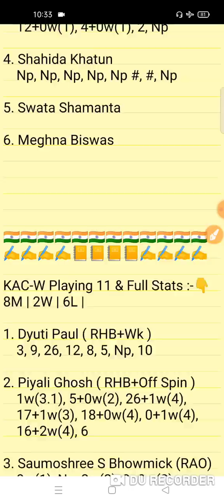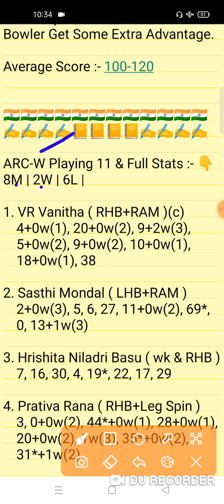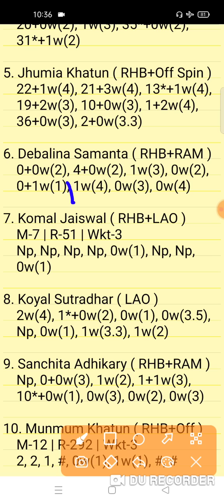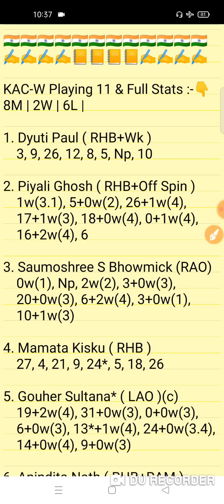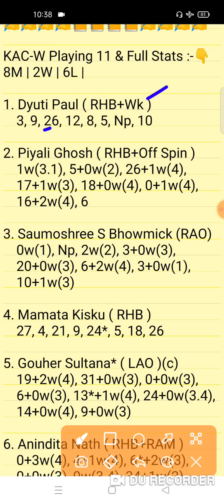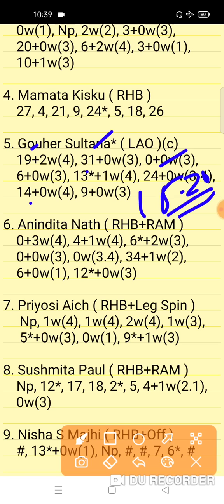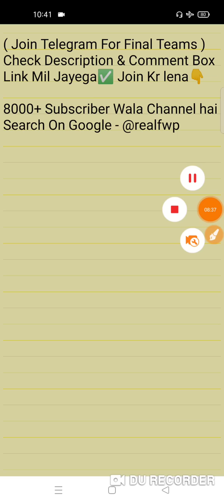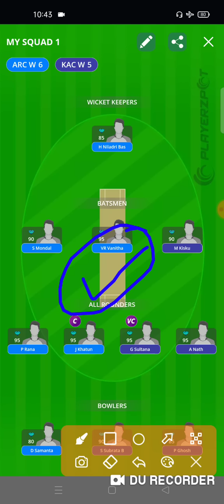ARC-W vs KAC-W Match Prediction | ARC-W vs KAC-W Fantasy Team Prediction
ARC-W vs KAC-W Today CWC BYJU'S Bengal Women's T20 Team Prediction
ARC-W vs KAC-W Today Bengal T20 Match
ARC-W vs KAC-W 9 Match
Aryan Club Women vs Kalighat Club Women T20 Match
Bengal Women's T20 26th Match
Fantasy Win Prediction
FWP Family
realfwp
Team Prediction
Match Prediction